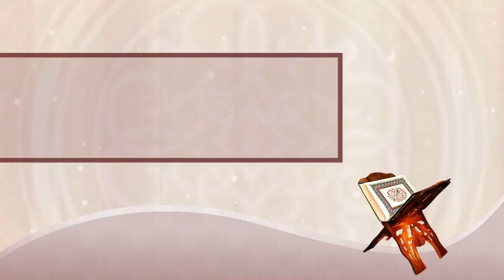Khutba Juma | (ہماری زندگی پر اہلِ بیت کی اتباع کے اثرات ( پارٹ ٹو | By Mufti Syed Mujeeb UR Rehman